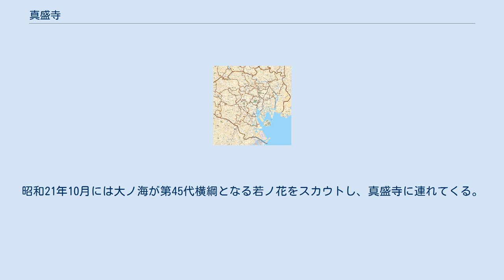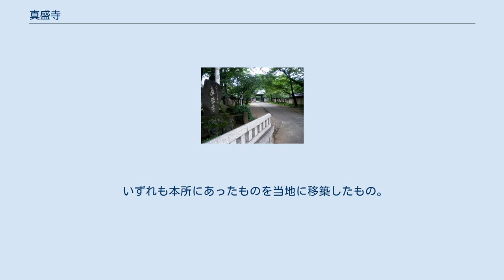真盛寺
真盛寺（しんせいじ）は、東京都杉並区梅里一丁目にある寺院で、真盛上人の興した天台真盛宗の東京別院である。
 当寺院は、寛永8年（1631年）に、伊賀国（現在の三重県）出身の真観上人によって現在の文京区湯島の地に建立された。
その後天和3年（1683年）に現在の台東区谷中に、さらに元禄元年（1688年）に現在の墨田区横川（本所）に移転した。
現在地へは大正11年（1922年）に移転した。
当寺院は、延宝元年（1673年）に三井高利が江戸・日本橋において創業した越後屋の菩提寺になっており、俗に「三井寺」とも呼ばれている。
また境内は杉並区内においては第3位の広さを誇る。
 昭和20年3月10日の東京大空襲で、下町一帯は焼け野原になり、周囲にあった相撲部屋もほとんど消失、一か月ほど経ってから、後援会の取り持ちで玉ノ海率いる二所ノ関部屋が間借りした。
5月25日の夜の空襲で真盛寺界隈も戦渦に見舞われると、神風ら部屋の力士たちが消火活動に奔走し火を消し止め、真盛寺は護られた。
翌日焼け出された双葉山が20名ほどの弟子を連れ一か月ほど身を寄せる。
昭和21年10月には大ノ海が第45代横綱となる若ノ花をスカウトし、真盛寺に連れてくる。
昭和22年夏場所千秋楽の夜、若ノ花とのちの大関琴ヶ濱が食事に行こうとすると、力道山に脱走と勘違いされ、以後目をかけられしごかれることになる。
二所ノ関部屋は昭和25年に両国へ戻るが、大ノ海は杉並に残り若ノ花を連れて分家独立、杉並区阿佐ヶ谷に花籠部屋（独立当初は芝田山部屋）を創設する。
真盛寺はのちに花籠部屋、二子山部屋を枢軸とした「阿佐ヶ谷勢」魁の地となった。
 いずれも本所にあったものを当地に移築したもの。